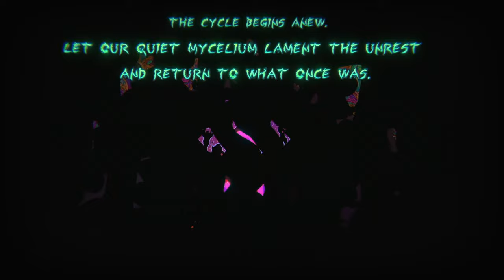Acid Trip the Metroidvania | ULTROS (demo)